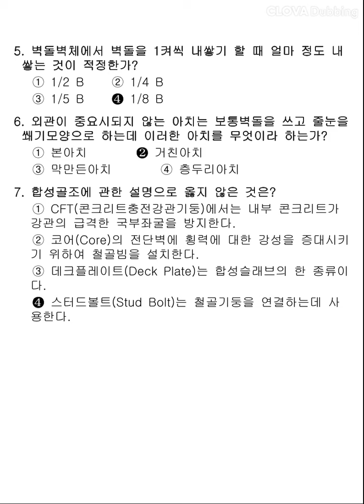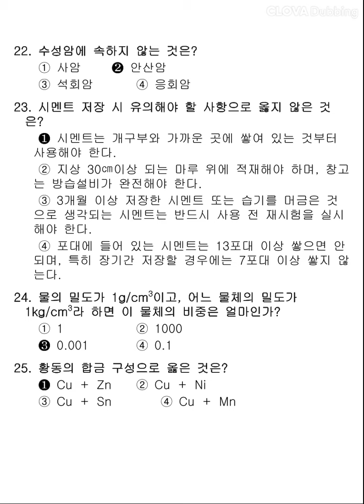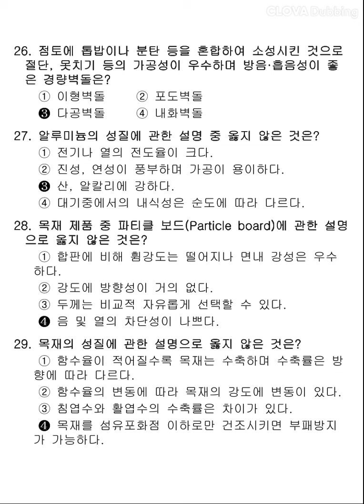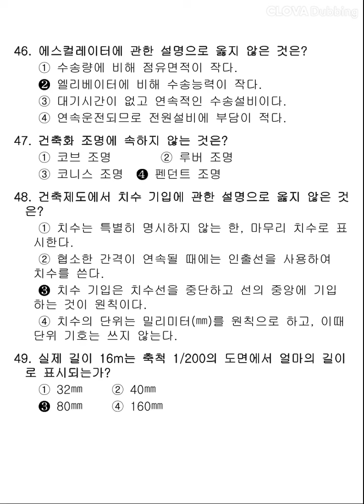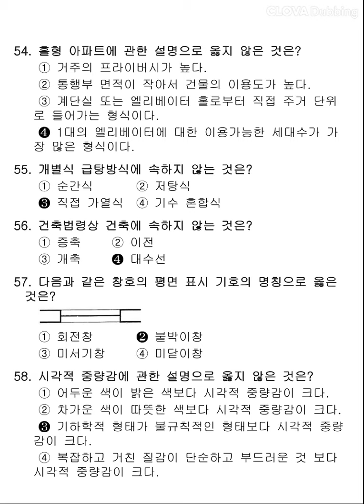[전산응용건축제도기능사] 2016년 1회 필기 기출문제